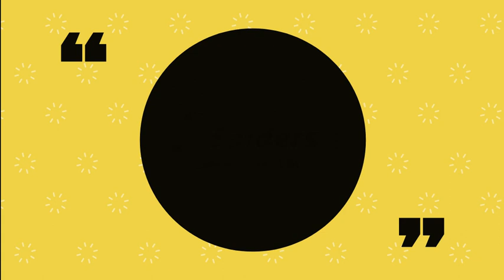JSPIDERS BASAVANAGUDI | STUDENT TESTIMONIAL | PLACED AS ASSOCIATE SOFTWARE DEVELOPER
Congratulations PRATIKA SHARMA for getting placed as ASSOCIATE SOFTWARE DEVELOPER

CONTACT SOON !!